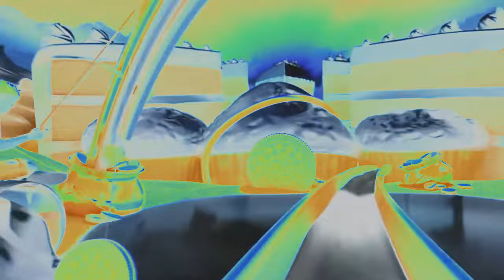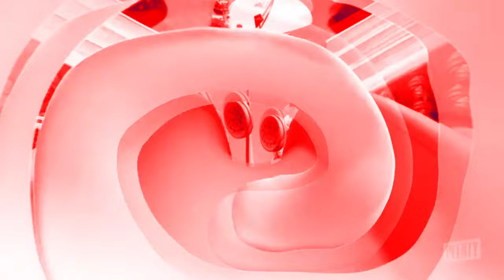(REQUESTED) Oreo Wonder Flavors Effects (Inspired By Pyramid Films 1978 Effects)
Requested By Dylan T